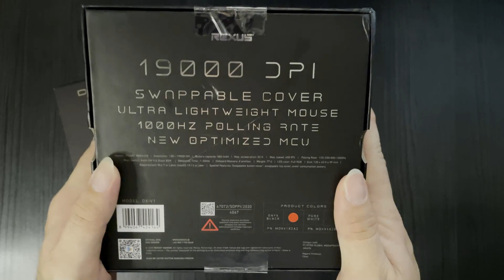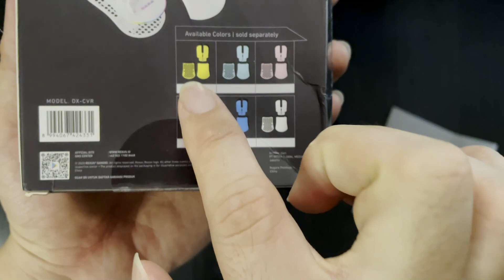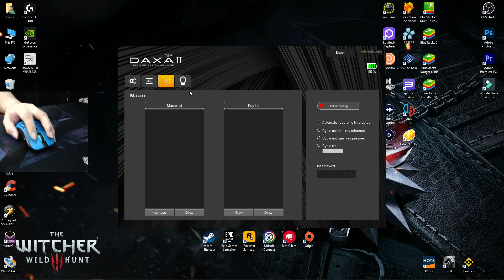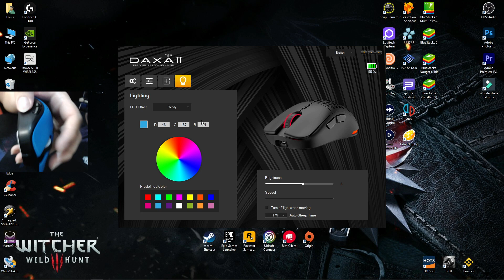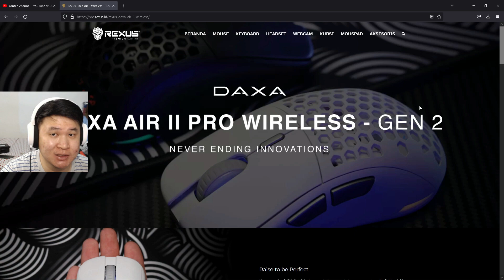UNBOXING DAN REVIEW REXUS DAXA AIR 2 WIRELESS GEN 2 DI 2022 !!!